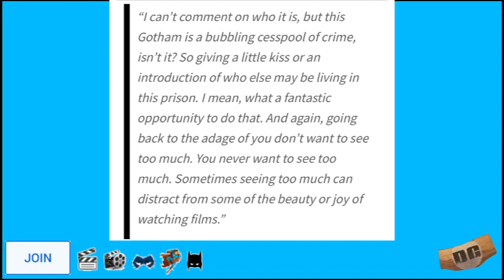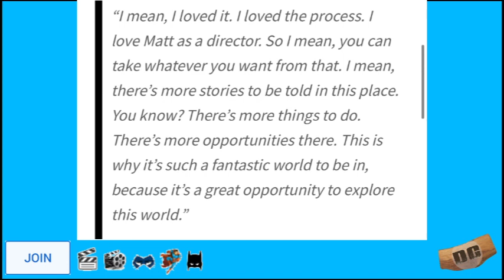THE BATMAN DELETED JOKER SCENE BREAKDOWN & ANALYSIS | BEST JOKER YET??? Why IT MATTERS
James is joined with Scotty to discuss, breakdown and dissect the Joker deleted scene from The Batman